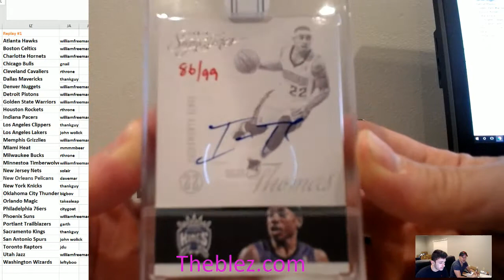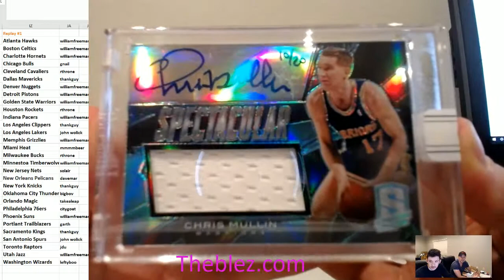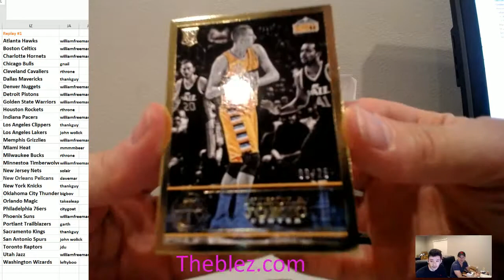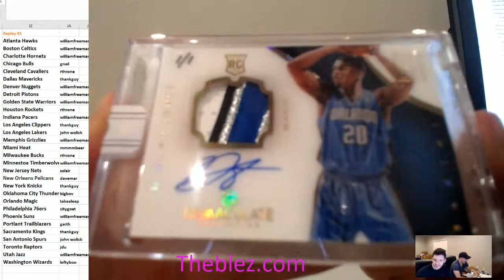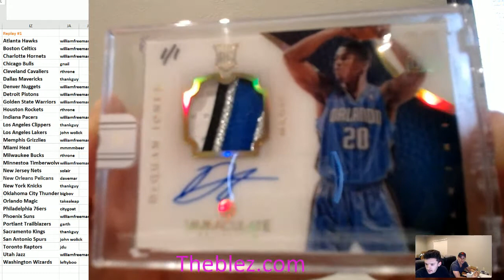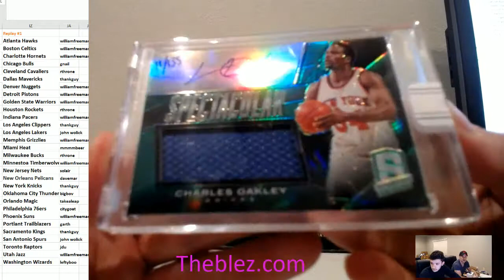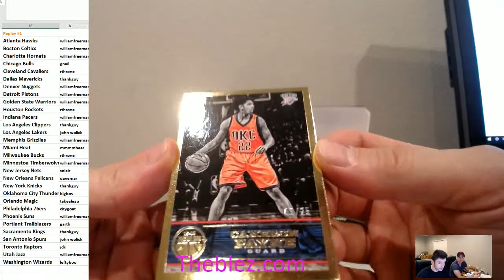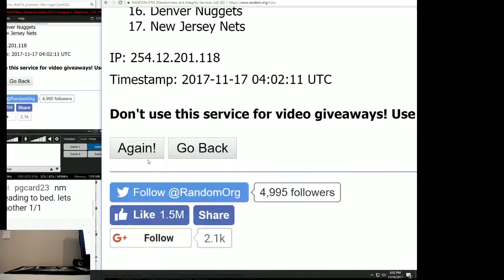2015-16 Panini Replay Basketball PYT #1